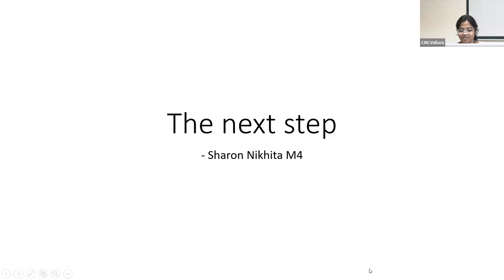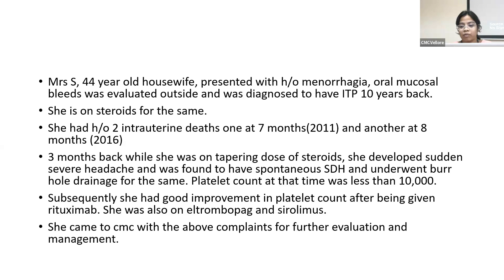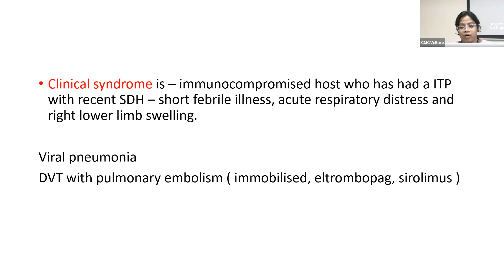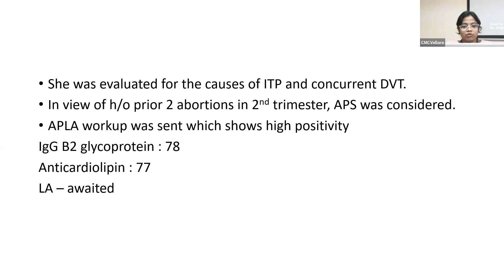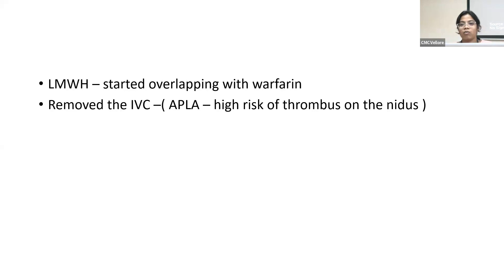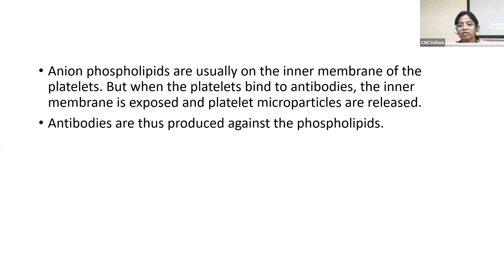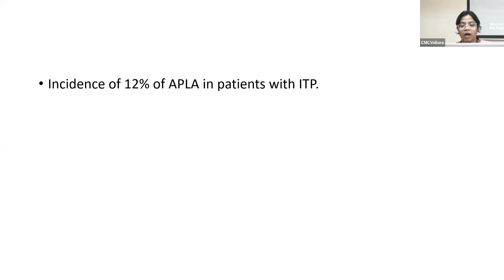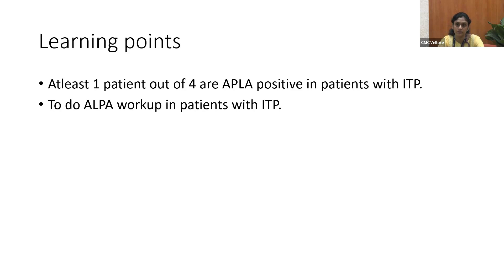THE NEXT STEP - DR. SHARON NIKITA